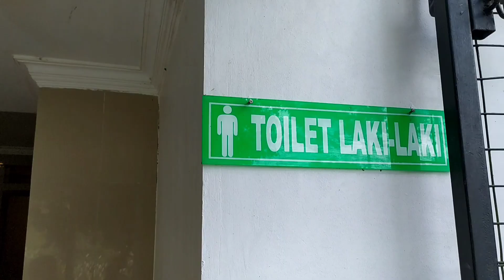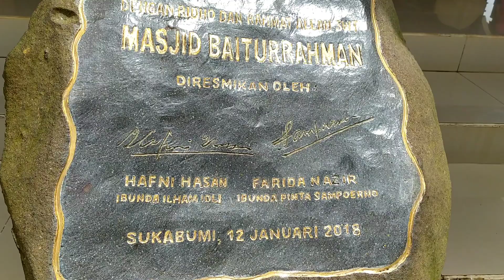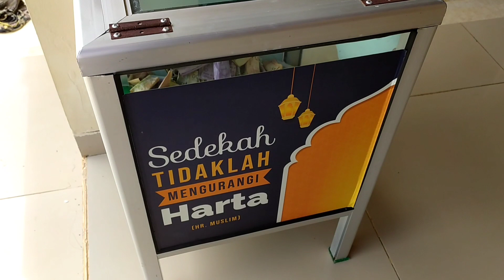Masjid Baiturrahman Geger Bitung Sukabumi | Sederhana Namun Mempesona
Haji Ilham adalah pendiri masjid ini. Beliau mewujudkan seperti yang ada dalam mimpinya mendirikan masjid di sebuah bukit. Demikian tutur salah seorang warga sekitar. Semoga Allah menempatkan beliau di surgaNYA.

Berkunjung ke masjid ini adalah gratis, karena bukan tempat wisata, namun karena keunikan dan keelokannya, masjid ini kerap beredar di destinasi wisata. Hanya membayar parkir seikhlasnya untuk menjaga kebersihan di sekitar parkir.

Masjid ini sangat bersih, bahkan toiletnya pun sebersih di hotel.

Selamat berkunjung dan beribadah di masjid Baiturrahman. Jaga kebersihan dan tinggalkan infak sodakoh untuk bekal tabungan di akhirat.

Salam
Explore Lagi